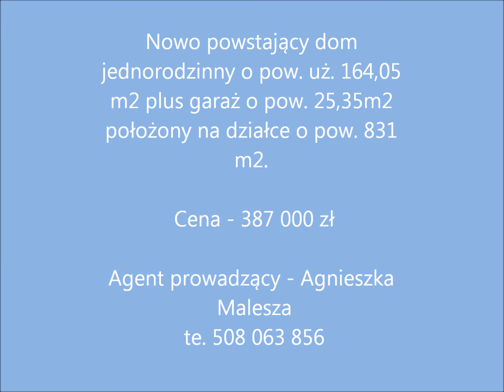Dom jednorodzinny wg. projektu pod nazwą "MAJA C"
Nowo powstający dom jednorodzinny o pow. uż. 141 m2 plus garaż o pow. 19,10 m2 położony na działce o pow. ok. 600m2. Cała działka ogrodzona,  dwie przestronne dobrze zaprojektowane kondygnacje, taras, podjazd dla samochodu, Budynek znajduję się na nowo rozwijającym się osiedlu w Gostynii. Budynek wybudowany w technologii tradycyjnej z pustaka ceramicznego ocieplony i otynkowany. Cena domu obejmuje następujące prace ogólnobudowlane:
fundamenty, ściany zewnętrzne z pustaka ceramicznego ściany działowe na parterze, strop żelbetowy wylewany na mokro o grubości 12 cm, konstrukcja dachu drewniana, dachówka cementowa IBF, dach izolowany warstwą folii, rynny, rury spustowe z PCV, wylewki na parterze i na pięrze, ściany i sufity na parterze pokryte tynkiem gipsowym, okna i drzwi balkonowe w systemie 5-cio komorowym, okna połaciowe Velux.
Garaż – konstrukcja drewniana, dach pokryty dachówką IBF, ściany bez zabudowy.
INSTALACJE:
Elektryczna – punkty świetlne 1 w każdym pomieszczeniu na parterze
Instalacja sanitarna- kanalizacja – rury PCV w budynku, woda –rury PP,
Instalacja CO – rury PP z włóknem szklanym,
Instalacja gazowa – wew.instalacja gazowa do pieca CO oraz zewnętrzne przyłącze do Siecia gazowej (dostawca gazu).
Zaletą lokalizacji jest to, że dom znajduje się przy wewnętrznej krótkiej ulicy na obrzeżach miasta z dala od miejskiego zgiełku (z gwarancją prywatności). Otoczony jest malowniczą zielenią która dodaje niezwykłego klimatu temu miejscu, a jednocześnie posiada bardzo dobre połączenia komunikacyjne które pozwalają swobodnie się przemieszczać. Do centrum Gostynii można bez problemu dojechać w  3 minuty.
Odległości: :
Restauracja - 500 m.
Szkoła podstawowa - 800 m.
Sklep - 1 km.
Kościół Rzymsko - Katolicki - 1,2 km (15 min na nogach).

Istnieje również możliwość zakupu domu w stanie bardziej zaawansowanym. Jeśli będą państwo chcieli aby to developer wykonał ściany działowe i sufity na poddaszu (w płytach gipsowo kartonowych + wełna mineralna), instalację elektryczną poddasza, parapety wewnętrzne PCV to cena wynosi 365 160 zł (cena za I etap).

Można również zlecić wykonanie jeszcze dodatkowych prac, które obejmują  II etap wykończenia i obejmują:
1. Piec gazowy Termet + grzejniki.
2. Podłogi panelowe.
3. Drzwi wewnętrzne (mdf, plaster miodu).
4. Wykończenie łazienek z białym montażem.
5. Ocieplenie i tynk akrylowy.
6. Drzwi wejściowe metalowe.
7. Schody drewniane
8. Balustrada na balkon
Wliczając oba etapy prac wykończeniowych cena za dom w stanie pod klucz wynosi : 426 180 zł.

ZAPRASZAMY NA WIZJĘ.